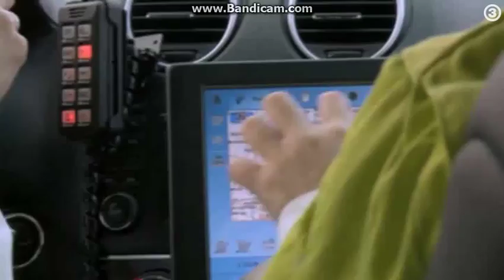redningskvinder sæson 1 ep 5 1/5